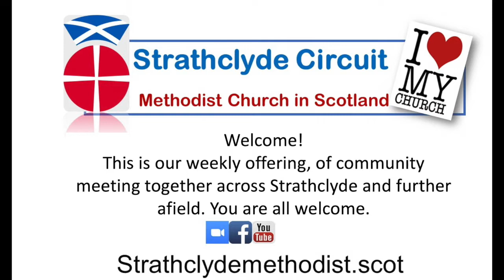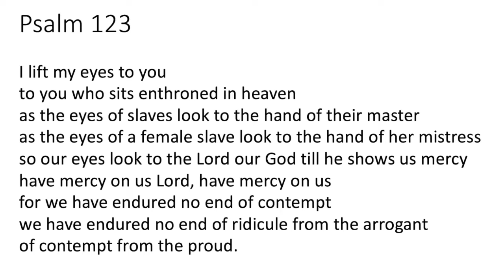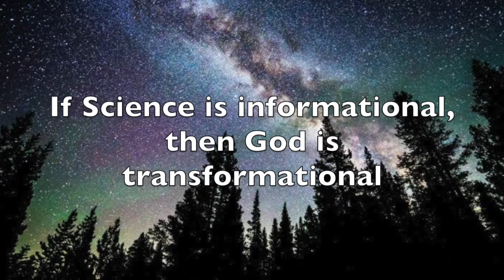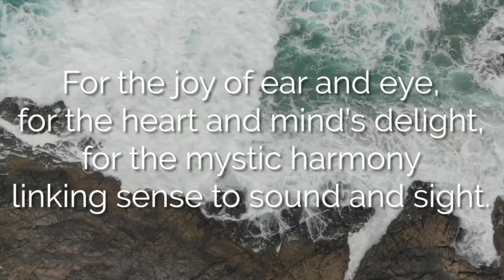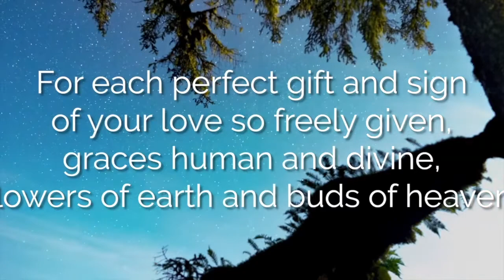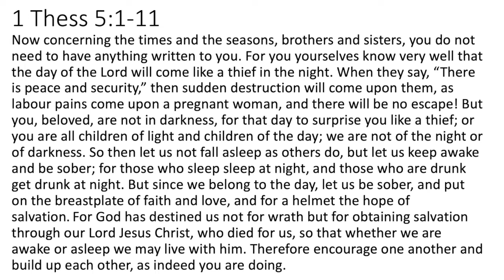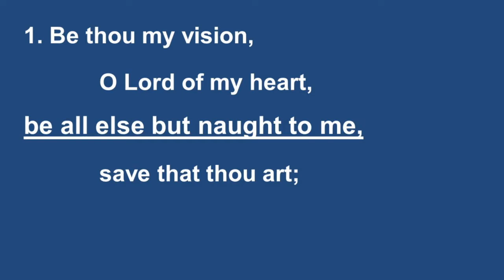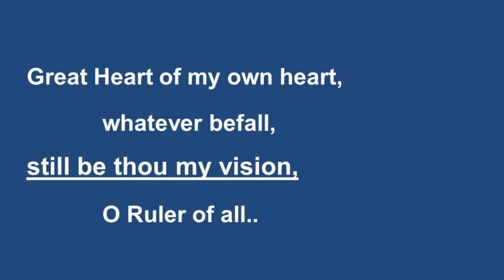Where can we meet God, to show love to others?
As Autumn arrives we may see the trees changing colour, the leaves falling, but they are transforming. Just as we are being transformed. Here we will have that opportunity to reflect upon the changing nature of the landscape, to speak with God using contemplative prayer, and to be offered practical opportunities to show we care in the pandemic times.